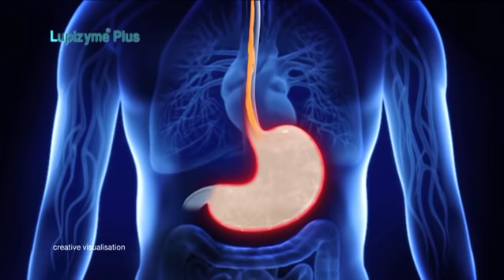SUSHANT CASE का हर एक राज़ DRUGS से है कनेक्टेड, BOLLYWOOD की एक्ट्रेस करेंगी खुलासा | CRIME TAK